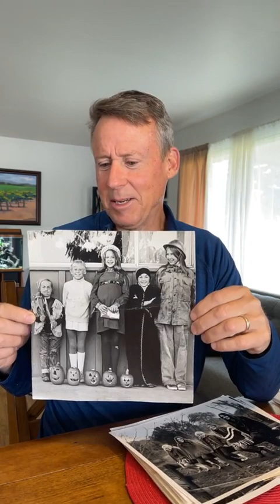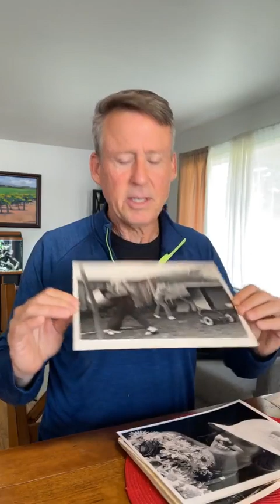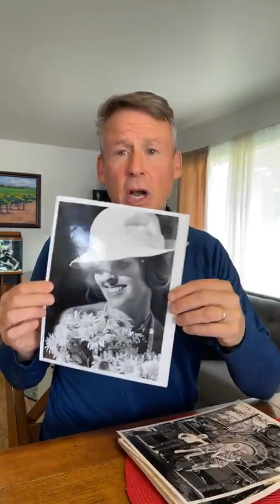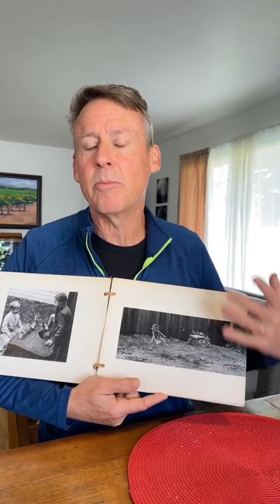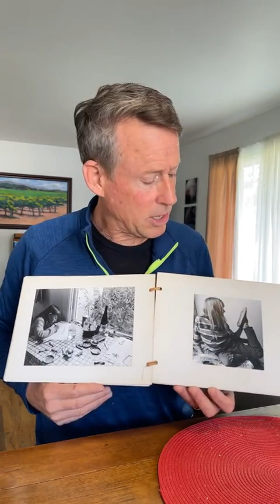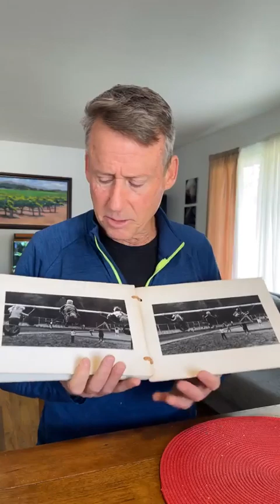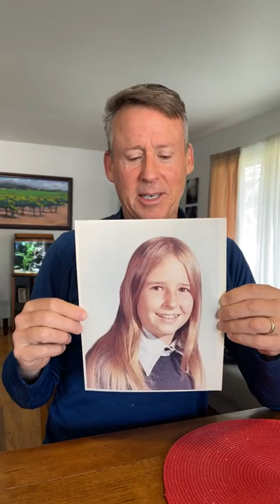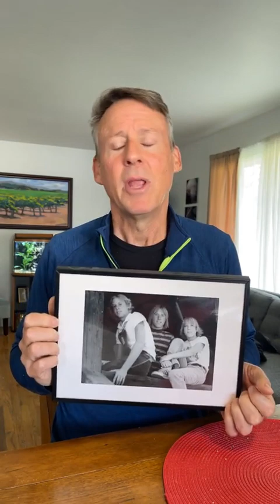Fun with Pictures ... And extra stories.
Don’t Call Me Jupiter is a true coming-of-age memoir of psychedelic adventure about growing up in a vagabond family led by a self-absorbed, eccentric hippie mother during the age of Aquarius. Devastating family drama, abandonment, and drugs are balanced with laugh-out-loud humor that will keep you turning pages. You'll laugh, cry, cringe, and be left begging for more.

The memoir series begins with an episode that occurred in 1974. When Tom Bross (age 12) experiences a sudden move from Davis to San Anselmo to live with their God Family. Just two months later they move back to Davis with no place to live. His brother and sisters are dropped off at their friend's houses. Tom ends up in the garage of one of his mother's ex-lovers. It's from this dreary location that he recalls his family's truly strange transition.

Bross's “First Family” story begins in 1961 in Cincinnati, Ohio with Dr. Sabin as they’re selected to demonstrate the oral vaccine for polio. They are the paragon of midwestern, conservative, white-bread, Catholic idealism.

After his mother’s second divorce, things went from strict to strange as his mother fully embraced her inner hippie. Not only did she change her name to Mare, (it wasn’t short for Marilyn, it had something to do with her astrological sign and her need to live near the sea), she purchased Birkenstocks from the Whole Earth Catalog, quit shaving, and no longer owned any clothes Tom deemed appropriate for parent/teacher conferences. For the next several years Tom excelled in school because it was the exact opposite of what his mother wanted.

ABOUT ME

Tom Bross looks familiar, doesn’t he? Could it be that you recognize the 1968 San Francisco Hula Hoop Champion? Or, do you remember him as ‘the mustard stain kid’ from a Clorox bleach ad he appeared in back in 1969? Either way, Tom peaked at an early age and it’s been downhill ever since.
“I was an extremely sensitive kid who always felt the force of emotions growing up. I realized how different my family was at an early age and literally started taking notes, which eventually led to this book series.”

GET STARTED